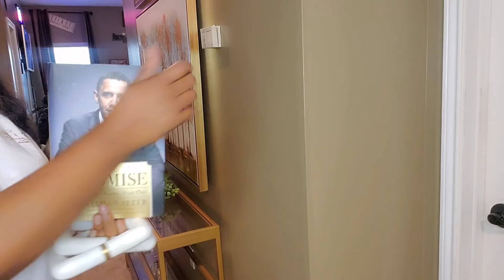FROM BORING TO BEAUTIFUL●Decorate My Hallway with me ft. Homary Exquisite Gold Wall Decor●REFRESH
Hey best friend welcome back to the channel. Today I will be decorating my upstairs hallway with some beautiful wall  décor pieces from Homary ..this video you don't want to miss.

💗 code name:   TAN7         Discounts: 7%off

Hello & Welcome to the Channel. I'm so Glad you stopped by. Shopping and Decorating is what I do and I'm Sensitive about my . So if you want some Decorating Tips and Ideas you are in the right place.
WELCOME TO DAMILY IN ADVANCE..TOODLES 💋